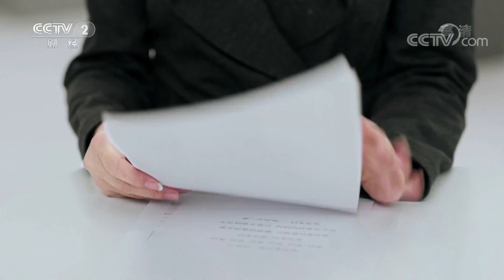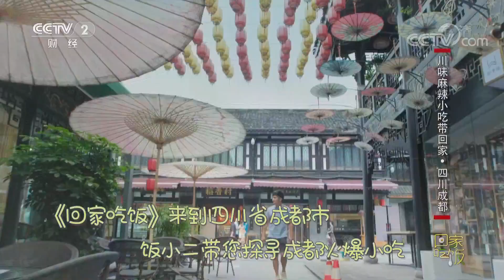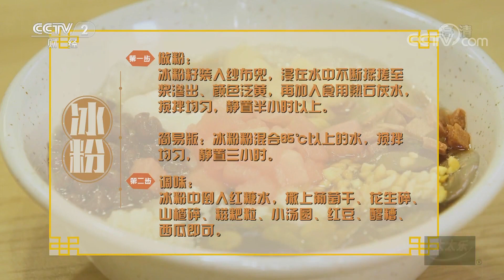《回家吃饭》川味麻辣小吃带回家·四川成都 香辣鸡爪、串串香配冰粉，成都馋人小吃在家做！ 20190902 | CCTV美食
本期节目主要内容：  热衷于寻找美食的《回家吃饭》节目里，怎么能少了成都美食，本期节目就来到了以美食名片著名的“天府之国”——成都。饭小二带你走进四川成都，好好学一学川味麻辣小吃的做法。